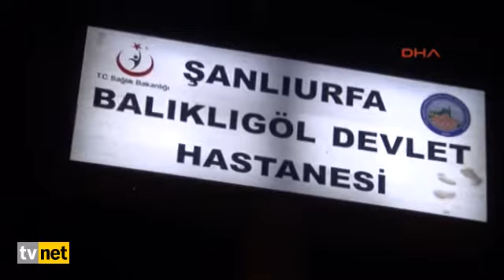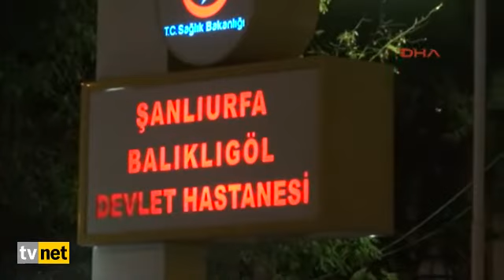Şanlıurfa'da polise saldırı 2 şehit